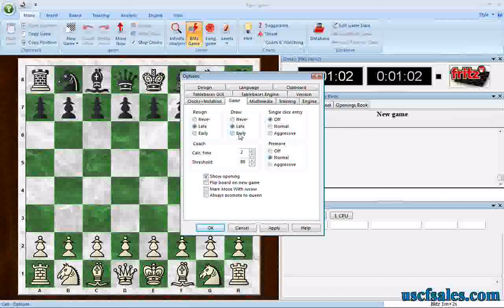Changing Fritz's chess game "resign" and "draw" tendencies (Fritz Tip #0011)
How do you use Fritz chess software? USCF Sales ) presents a series of Fritz 12 chess software tips, demonstrated by Steve Lopez (renowned chess computer expert, who also writes more ChessBase and Fritz how-to's Do Fritz12 and Rybka4 resign too soon when you'd rather play a game out to mate? Do the programs always refuse your draw offers, even when the engine evaluation says the game is dead even? In this video Steve shows you how to adjust Fritz/Rybka's "draw" and "resign" settings.